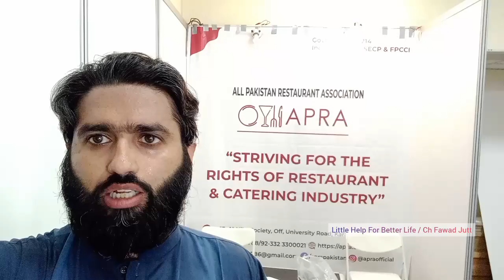We Are at Expo Center Karachi|National15th Food Asia Pakistan Largest B2B F&B Event|Ch Fawad Jutt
Attention All Restaurant Industry Professionals

📣🍽️ 15th Food Asia: Pakistan's Largest B2B F&B Event! 🇵🇰

📍 Venue: Karachi Expo Center
📅 Event Dates: 17th - 19th June

🌟 Discover the ultimate experience at 15th Food Asia, the most anticipated event of the year! With over 300 exhibitors and foreign participation from Turkey, China, Iran, Afghanistan, and Indonesia, this is an event you don't want to miss. 🌍

🎉 Join us for a gastronomic extravaganza featuring a wide range of activities, exhibitions, and mouthwatering competitions. Here's what you can expect:

🌿 Exhibition: Immerse yourself in the world of food and beverage as you explore a diverse range of products and services. Witness groundbreaking innovations and connect with industry leaders.

👨‍🍳 Cooking Competition: Witness the battle of culinary skills as top chefs compete to create extraordinary dishes. Get inspired, learn new techniques, and experience the thrill of this live cooking showdown.

🎙️ Conference on Future of Food Industry: Gain valuable insights from renowned experts as they discuss the latest trends, challenges, and opportunities in the ever-evolving food industry. Discover the future of food and stay ahead of the curve.

🥭 Mango Festival: Indulge in the luscious flavors of Pakistan's renowned mangoes. Experience a delectable showcase of the country's most beloved fruit, with a variety of mango-inspired dishes, drinks, and desserts.

🎉 Indonesian Food Festival: Embark on a culinary journey to Indonesia, filled with aromatic spices, exotic flavors, and traditional delicacies. Immerse yourself in the rich cultural heritage of Indonesia through its vibrant cuisine.

📣 Don't miss out on this incredible event that promises to elevate your food experience and broaden your industry knowledge. Mark your calendars for Food Asia, Pakistan's Largest B2B F&B Event!

🌟 Spread the word and invite your colleagues, partners, and fellow food enthusiasts. Let's come together to celebrate the remarkable world of food at Food Asia! 🎉🍽️

All Pakistan Restaurant Association - APRA